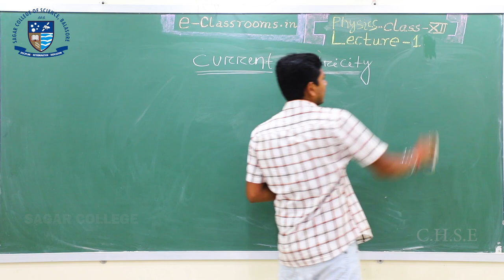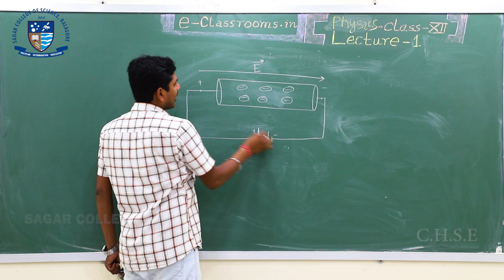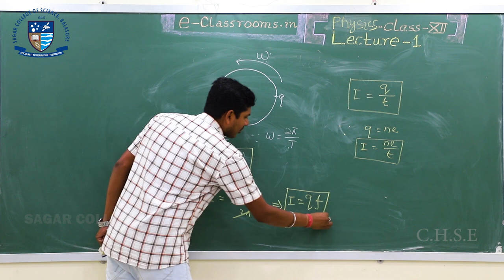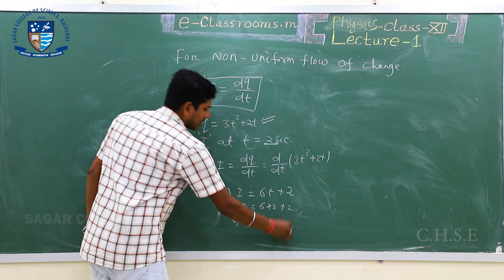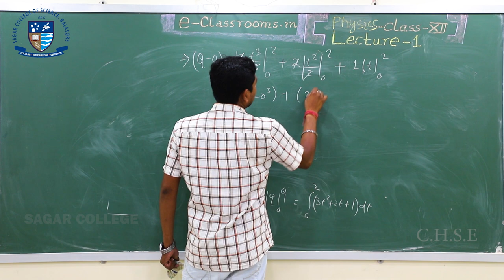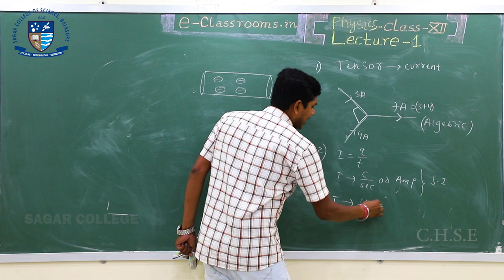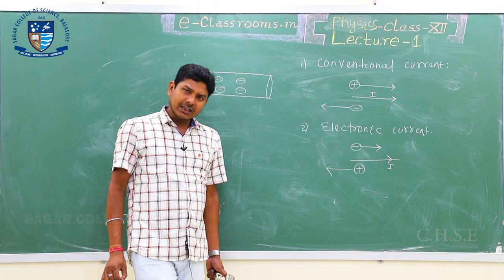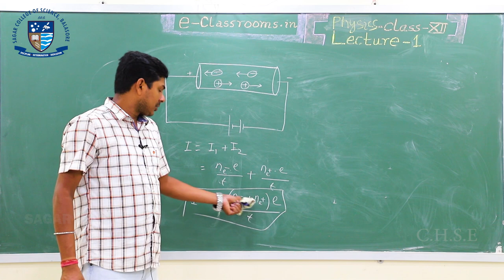Current electricity | Lecture-1| Introduction | 12th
Stay safe study online
Sagar College Of Science, Balasore, Odisha
At- Sunhat, Po- Sunhat, Near Hanuman Mandir
Pin -756002
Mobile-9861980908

ଘରେ ରୁହନ୍ତୁ, ଭଲ ରୁହନ୍ତୁ ଏବଂ ଅନଲାଇନ ପାଠ ପଢନ୍ତୁ
ସାଗର କଲେଜ , ବାଲେଶ୍ୱର ,ଓଡିଶା
ଦେୱାନ ପାଟଣା ଛକ , ହନୁମାନ ମନ୍ଦିର ପାଖ
ପିନ- ୭୫୬ଠO୨     ଫୋନ୍-୯୮୬୧୯୮ଠ୯ଠ୮